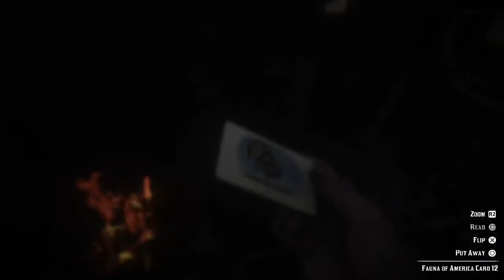Red Dead Redemption II. Cigarette Cards. Fauna of America. Complete Collection Guide.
Red Dead Redemption 2. RDR2. Cigarette Cards. Location. Locations. Collection. Collecting. Guide. Fauna of America. No commentary.

Collecting and Mailing the complete Fauna of America set earns you a Perfect Rabbit Pelt and $50.00. If it is your first complete set, you will also receive the Vintage Civil War handcuffs. They are a key ingredient in crafting the Alligator Tooth Talisman, which decreases Dead Eye Core drain speed.

Complete the mission "Who is not Without Sin" (Chapter2) to unlock the stranger mission "Smoking and Other Hobbies", then begin collecting.

Fauna of America Card 1: 0:27
Fauna of America Card 2: 3:02
Fauna of America Cards 3 and 10: 8:04
Fauna of America Card 4: 3:48
Fauna of America Card 5: 5:18
Fauna of America Card 6: 6:03
Fauna of America Card 7: 2:09
Fauna of America Card 8: 7:08
Fauna of America Card 9: 4:36
Fauna of America Cards 10 and 3: 8:04
Fauna of America Card 11: 1:17
Fauna of America Card 12: 9:07